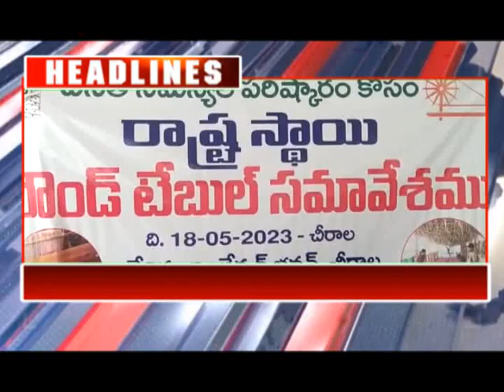DN5 News || 20-05-2023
01. చీరాల సెయింట్ ఆన్స్ అటానమస్‌ ఇంజినీరింగ్ కాలేజీలోని టిసిఎస్‌ అయాన్‌ సెంటర్‌లో ఎపి లా సెట్ - 2023 పరీక్షలు నిర్వహింనిట్లు కళాశాల సెక్రటరి వనమా రామకృష్ణారావు, కరస్పాండెంట్ శ్రీమంతుల లక్ష్మణరావు తెలిపారు. లా కాలేజిలలో అడ్మీషన్ల కోసం నిర్వహించే ఎపి లా సెట్ పరీక్షలను గుంటూరు ఆచార్య నాగార్జున యూనివర్సిటీ ఆధ్వర్యంలో నిర్వహించారని కళాశాల ప్రిన్సిపాల్‌ డాక్టర్‌ ఎం వేణుగోపాలరావు తెలిపారు. పరీక్షకు 235మంది అభ్యర్థులకుగాను 213మంది అభ్యర్ధులు హాజరైనట్లు తెలిపారు. పరీక్షలను ప్రొఫెసర్‌ జి రాజమోహనరావు పరిశీలించారు.

02. చీరాల మండలం పాతచీరాలలో అక్రమంగా తరలిస్తున్న 85బస్తాల రేషన్ బియ్యం లారీని నైట్ బీట్ నిర్వహిస్తున్న చీరాల ఒకటవ పట్టణ పొలుసులు పట్టుకున్నారు. పట్టుబడిన లారీని స్టేషన్‌కు తరలించి డ్రైవర్ ని అరెస్ట్ చేసి కేసు నమోదు చేశారు.

03. మానవత స్వచ్ఛంద సేవా సంస్థ ఆధ్వర్యంలో ఏర్పాటు చేసిన చలివేంద్రాన్ని చీరాల ఒకటో పట్టణ సిఐ మల్లిఖార్జునరావు ప్రారంభించారు. చీరాల ఒకటవ పట్టణం వీరరాఘవ స్వామి దేవస్థానం వద్ద చలివేంద్రం ఏర్పాటు చేమడం అభినందనీయమని అన్నారు. కార్యక్రమంలో నిర్వాహకులు బి హేమంత్ కుమార్, కె ఏకాంబరేశ్వరబాబు, బత్తుల బ్రహ్మారెడ్డి, రిటైర్డ్ ఏసీపీ కట్టా రాజ్ వినయ్ కుమార్, రిటైర్డ్ ప్రిన్సిపాల్ ఏ నాగవీరభద్రాచారి, లక్ష్మీపతి పాల్గొన్నారు.

04. సిఎం వైఎస్ జగన్ మోహన్‌రెడ్డి బిసిలపై కపట ప్రేమ చూపిస్తున్నాడని అనకాపల్లి సభలో చంద్రబాబు ఆరోపణలు చేయడాన్ని ఎంఎల్‌సి పోతుల సునీత ఖండించారు. చీరాలలోని తన నివాసంలో ఆమె విలేకర్లతో మాట్లాడారు. బీసీల పక్షపాతి తానే నంటూ చంద్రబాబు మాట్లాడటం హాస్యాస్పదంగా ఉందని అన్నారు. సిఎం వైఎస్‌ జగన్‌ బీసీల పక్షపాతి కాబట్టే 56బీసీ కార్పొరేషన్లు, డైరెక్టర్ పదవులు ఇచ్చారని అన్నారు. ఎస్సీ ఎస్టీ లకు ఎన్నో పథకాలు ఇచ్చారని అన్నారు. 2024ఎన్నికల్లో 175కి 175సీట్లు గెలుచుకుంటామని అన్నారు.

05. ఆచార్య ఎన్జీరంగా బాపట్ల వ్యవసాయ కళాశాల 55వ స్నాతకోత్సవ సభకు ఈనెల 22న గవర్నర్ అబ్దుల్ నజీర్ వస్తున్నట్లు ఎన్‌జి రంగా వ్యవసాయ యూనివర్సిటీ ఉప కులపతి ఆదాల విష్ణువర్ధన్‌రెడ్డి తెలిపారు. 993మంది విద్యార్థులకు గవర్నర్ చేతుల మీదుగా డిగ్రీలు అందిస్తున్నట్లు వివరించారు.

06. వేటపాలెం మండలం రామన్నపేట పరిధిలోని సేయింట్ అంతోని లెప్రసీ కాలనీలో 40మంది లెప్రసీ ప్రజలకు ఉచిత వైద్య శిబిరము ఏర్పాటు చేశారు. అనంతరం 110మందికి అన్నదానం చేశారు. కార్యక్రమంలో చీరాల ఎఎంసి చైర్మన్ మార్పు గ్రేగోరీ, రెవరెండ్ ఫాదర్ టీ కరుణాకర్, రెవ రెండ్ ఫాదర్ మార్పు నరేష్, వేటపాలెం పిహెచ్‌సి డాక్టర్ ఎం ప్రభాకర్, డాక్టర్ కే బాలరాజు, డాక్టర్ విజయ్ పాల్గొన్నారు.

07. నిస్వార్థ ప్రజా సేవకుదు, దక్షణ భారత దేశంలో కమ్యూనిస్టు పార్టీ నిర్మాత కామ్రేడ్ పుచ్చలపల్లి సుందరయ్య 38వ వర్ధంతి సభ చీరాల బాపనమ్మ కల్యాణ మండపం నందు  జరిగింది. సభకు హాజరైన సీపీఎం రాష్ర్టా కార్య వర్గ సభ్యులు డి రమాదేవి సుందరయ్య చిత్ర పటానికి పూల మాలలు వేసి నివాళులర్పించారు.

08. చీరాల అంబేద్కర్ భవన్లో చేనేత సంఘాల ఆధ్వర్యంలో రాష్ట్రస్థాయి చేనేత రౌండ్ సేపు సమావేశం జరిగింది. ఈ సందర్భంగా పలువురు చేనేత ప్రతినిధులు హాజరై రాష్ట్రంలో చేనేతల ఎదుర్కొంటున్న సమస్యల గురించి చర్చించారు. ఈ సందర్భంగా వారు మాట్లాడుతూ చట్టసభల్లో చేనేత ప్రతినిధులు చేనేత వృత్తి రక్షణ కోసం మాట్లాడకుండా, పాలక ప్రభుత్వాలకు వత్తాసుగా మారారని అన్నారు. రాష్ట్ర ప్రభుత్వం  చేనేతకు ప్రత్యేక నిధులు కేటాయించకుండా చేనేత మనుగడ ఎలా సాధ్యపడుతుందని ప్రశ్నించారు. చేనేతకు అవసరమైన నూలు, పట్టు, జరీ, రంగులు, రసాయనాలు ప్రభుత్వమే 40శాతం సబ్సిడీతో అందించినప్పుడే చేనేత జీవితాలకు సార్ధకత ఉంటుందని స్పష్టం చేశారు. నేతన్న నేస్తం చేనేత కార్మికునితో పాటు చేనేత ఉపవృత్తుల్లో ఉన్న వారికి కూడా వర్తింప చేయాలన్నారు. సదస్సులో చేనేత రాష్ట్ర నాయకులు అవ్వారు మల్లికార్జున, పిల్లలమర్రి బాలకృష్ణ, వై కోటేశ్వరరావు, నాగేశ్వరరావు, సుబ్బారావు, వెంకటేశ్వర్లు,  పి కొండయ్య, వెంకట్రావు, శీలం వెంకటేశ్వర్లు పాల్గొన్నారు.